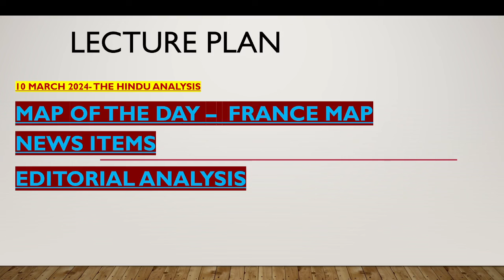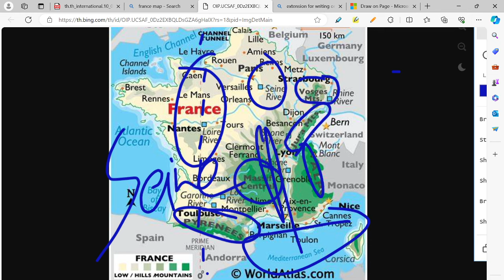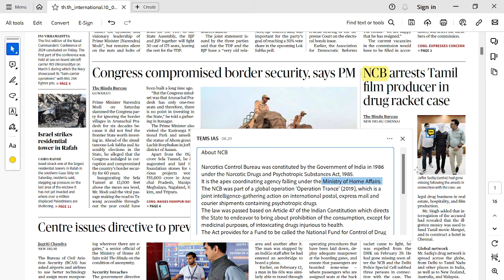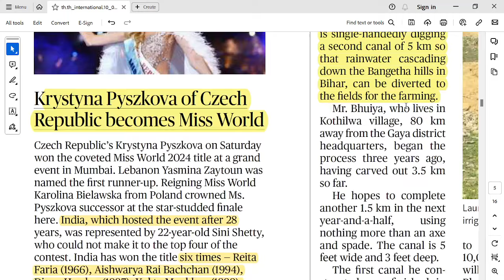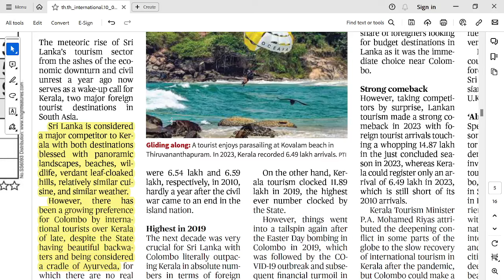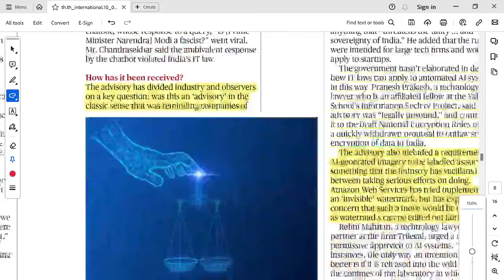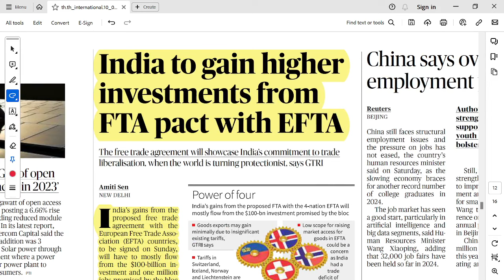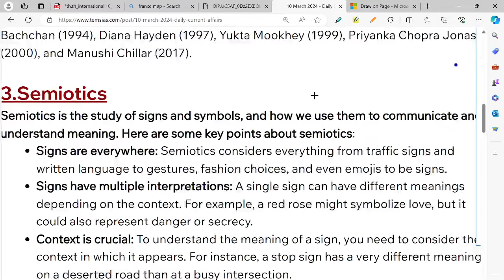10 March 2024 The Hindu Newspaper Analysis | Daily Current Affairs